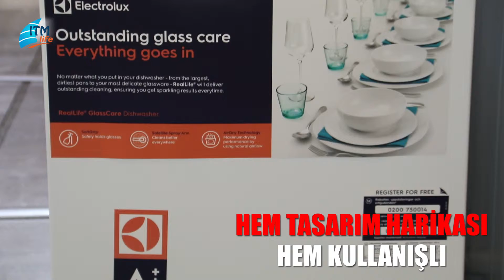Tasarım harikaları burada